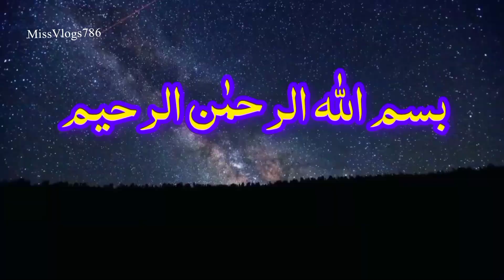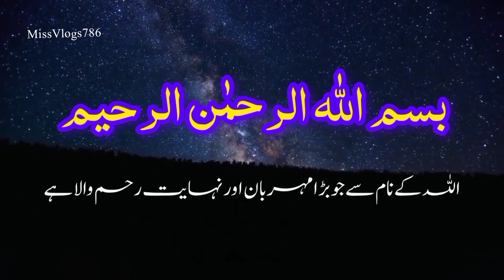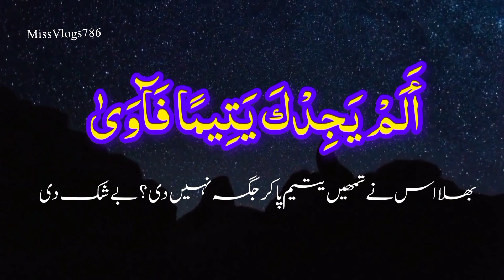Surah Duha with Urdu translation| surah ad Duha 7 times |Quran recitation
surah ad duha recitation,
beautiful quran recitation,
quran tilawat,surah dhuha,
surah ad duha 100 times,
surah ad duha with hd text,recitation,
duha,
beautiful recitation of surah ad duha,

Disclamier:
We upload islamic video spread for islam
email and comment
jazzakAllah